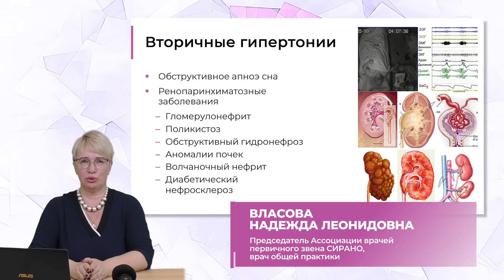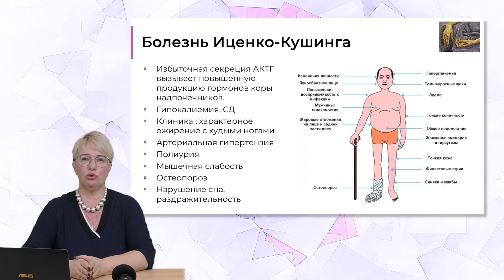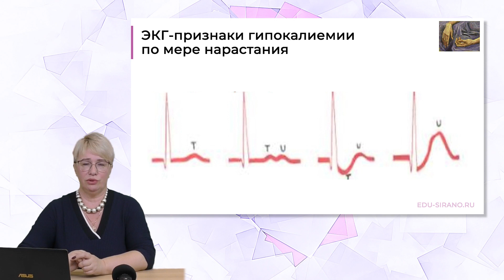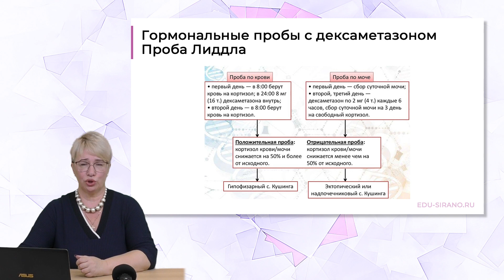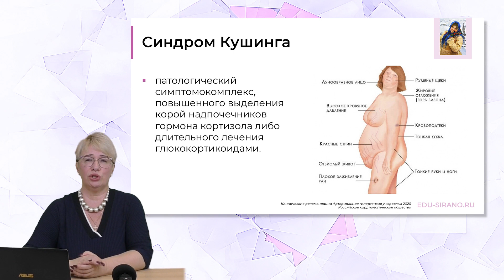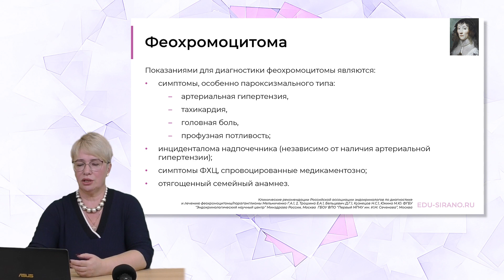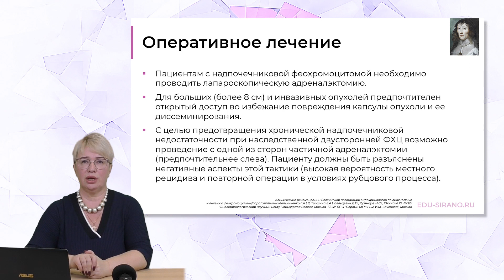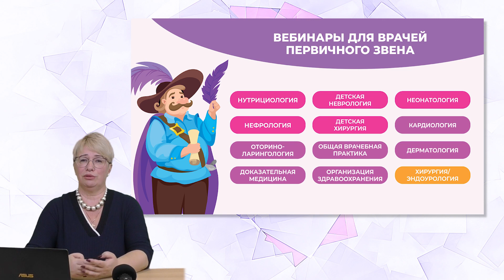17:00 19.03.2023 Симптоматическая гипертония. Синдром Иценко-Кушинга